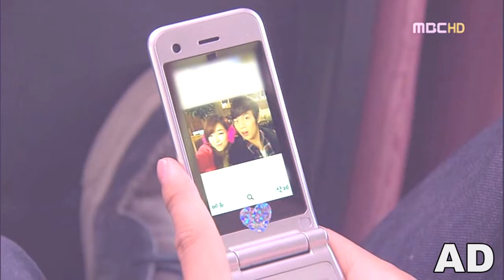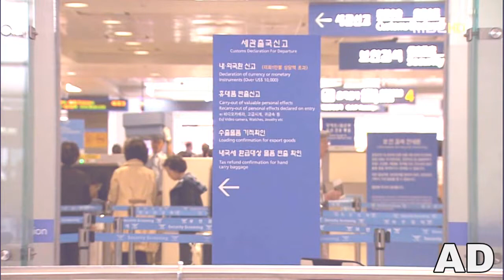All My Love MV : I Belong To You (Doo Joon & Geum Ji)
Note: English subs just added under Annotations
Translations by seunghoeyecandy

Fanmade MV

Music: MBLAQ - "I Belong To You" from Lie To Me OST

This is a daily drama. I just loved Doo Joon so much in this show & i had to make an MV of these two. So cute!!